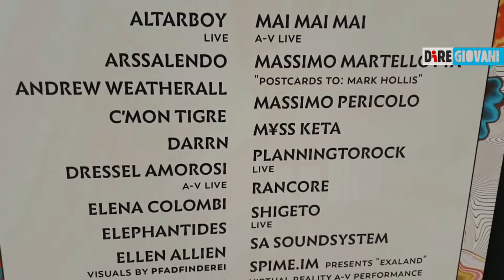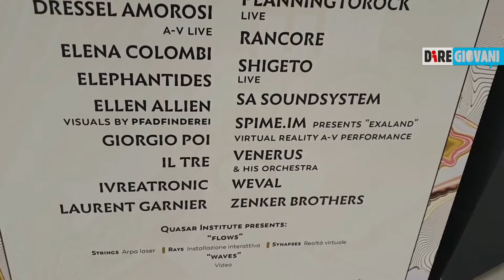Spring Attitude torna a Roma: Andrea Esu presenta la decima edizione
Ancora una volta, a Roma, la musica invade il Maxxi. Tra gli spazi e la piazza del Museo nazionale delle arti del XXI secolo, arriva lo Spring attitude, festival internazionale di musica elettronica, cultura contemporanea e nuove tendenze, giunto al suo decimo anniversario.